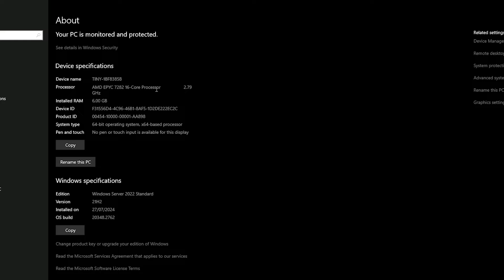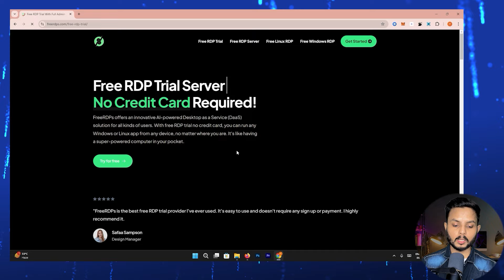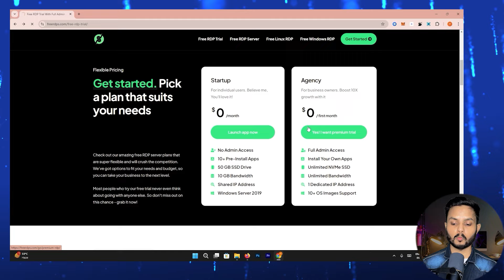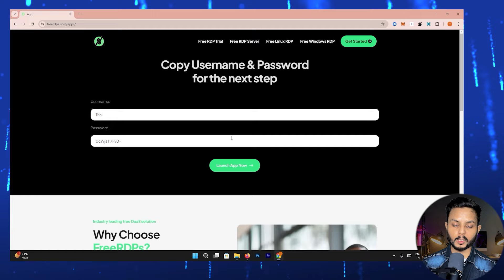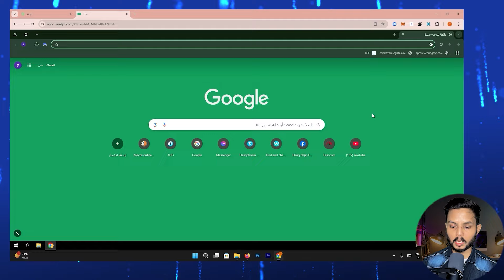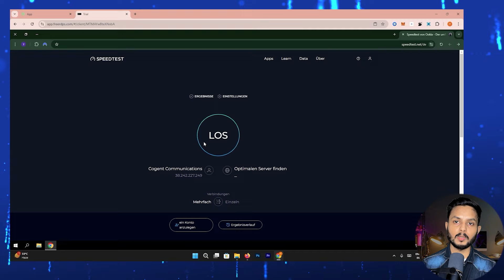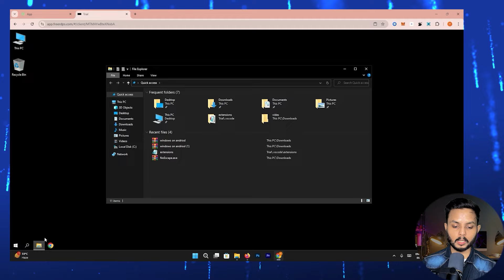How to Create free RDP for Lifetime 2024 | No Crédit/Débit Card Required | Get Free RDP/ VPS Hosting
In this informative video, we will guide you through the process of creating a free Remote Desktop Protocol (RDP) server for a lifetime in 2024. This method requires no credit or debit card, making it accessible for everyone. Join us as we explore the steps to obtain your free RDP/VPS server and enhance your online experience. Don't miss out on this opportunity to learn how to set up your own server effortlessly.

if you are looking
how to create free rdp
free windows vps
how to get free vps
create a rdp without credit card
free rdp no credit card
Create free RDP for Lifetime
get free vps without credit card
get free vps server
how to get free windows rdp 2024 for lifetime
free window rdp
free vps server,window rdp
How To Get a Free Windows RDP In 2024